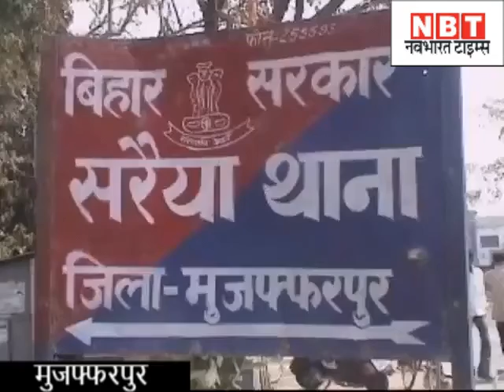Bihar Crime Video : Liquor Mafia fired bullets to threat locals in Muzaffarpur| Watch Video| NBT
Bihar Crime Video : Liquor Mafia fired bullets to threat locals in Muzaffarpur| Watch Video|

मुजफ्फरपुर: जिले में शराब माफिया ने अपना दुस्साहस दिखाया है। मुजफ्फरपुर के सरैया थाना क्षेत्र में एनएच 722 रेवा रोड में अंबारा चौक के समीप बरौलिया गांव में मन्नू ठाकुर के घर के सामने एक बाइक पर सवार दो अपराधियों ने मंगलवार की देर रात चार राउंड हवाई फायर कर दहशत फैला दी। इसके बाद माफिया के लोग अंबारा चौक होते हुए रेवा की तरफ फरार हो गए। गोलीबारी की घटना से स्थानीय लोगों में दहशत का माहौल बना हुआ है। सूचना पर पहुंची सरैया पुलिस ने घटनास्थल से तीन खोखा और एक जिंदा कारतूस बरामद किया है। स्थानीय ग्रामीणों का कहना है कि माफिया ने शराब के बारे में पुलिस को सूचना देने वालों को धमकी देते हुए गोलियां चलाईं।